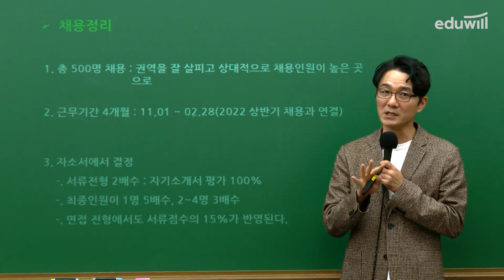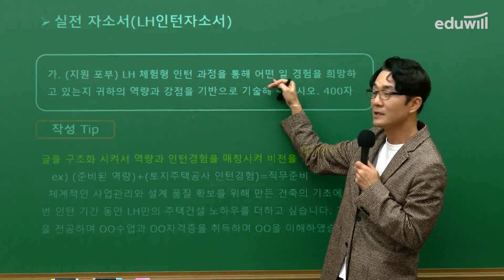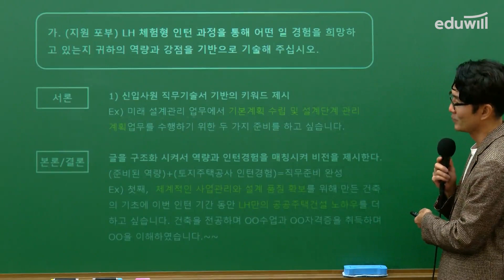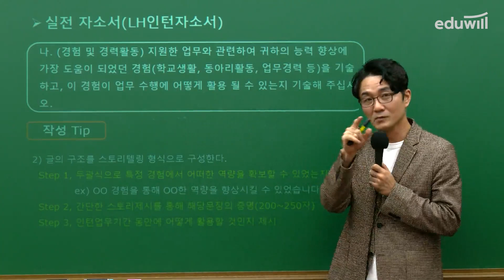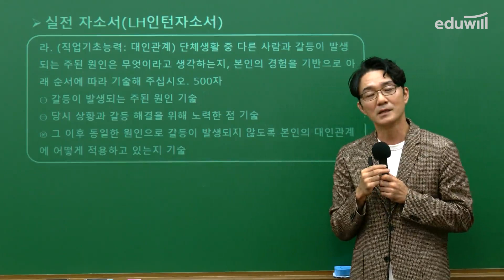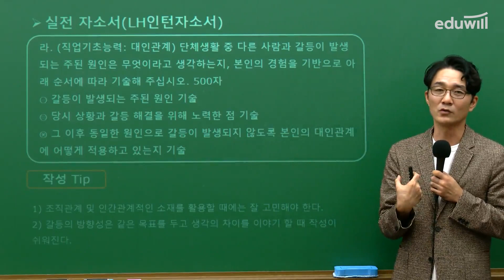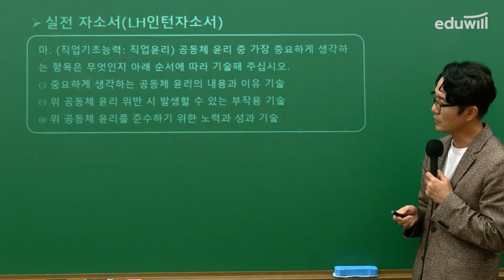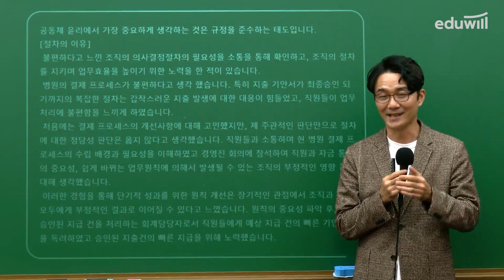LH 인턴 자소서, 이렇게 쓰세요!｜윤성훈의 주간 자소서 특강｜2021년도 체험형 청년인턴 신규 채용｜에듀윌 취업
3년 연속 취업교육 1위, 에듀윌 취업!
기출복원 새문항 100%, 베스트셀러 1위 교재 등
독보적인 합격 컨텐츠와 커리큘럼으로 합격자수 2,557% 증가!

9/28 마감되는 LH 인턴 자소서!
공기업 면접관 출신 윤성훈 교수님이
합격하는 자소서 작성법을 알려드립니다.

[취업 합격자 수 증가] 에듀윌 취업 서류, 필기, 면접 전형 합격자 인증 건 수 비교(2015~19년vs2020년)
[3년 연속 취업교육 1위] 2019~2020 한국브랜드만족지수 취업교육 1위 (주간동아, G밸리뉴스), 2021 대한민국 브랜드만족도 취업교육 1위 (한경비즈니스)
[기출복원 새문항 100%] 에듀윌 취업 코레일 봉투모의고사, 삼성 GSAT 봉투모의고사, 공기업 NCS 통합 봉투모의고사, GSAT 파이널 모의고사, 서울교통공사 봉투모의고사 교재 해당(*2020년 출간 교재 기준)
[베스트셀러 1위 교재] 2020 하반기 에듀윌 GSAT 삼성직무적성검사 수리 추리 봉투모의고사 4+1회] YES24 수험서 자격증 취업/상식/적성검사 취업/면접/상식 베스트셀러 1위(2020년 11월 월별 베스트)